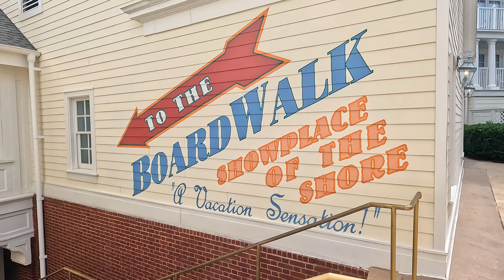Park for free at Disney Boardwalk and ride the Skyliner.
Glide across the sky and add an extra dash of pixie dust to your day. This grand, state-of-the-art gondola system conveniently connects Disney's Hollywood Studios and International Gateway at Epcot to the following Resort hotels: Disney’s Caribbean Beach Resort, Disney's Art of Animation Resort, Disney's Pop Century Resort and Disney's Riviera Resort.

Guests will be able to enjoy easy access to Disney’s BoardWalk entertainment district and a fun way to travel between International Gateway at Epcot and Disney’s Hollywood Studios. Plus, the Disney Skyliner provides a relaxing trip to dining locations across Disney Resort hotels—including Disney’s Yacht Club Resort, Disney’s Beach Club Resort and Disney’s BoardWalk Inn.

Some of the gondolas are adorned with iconic Disney Characters, figures from Disney attractions and film favorites, which makes getting around even more magical as Guests enjoy breathtaking vistas over and between each of these enchanting locations!